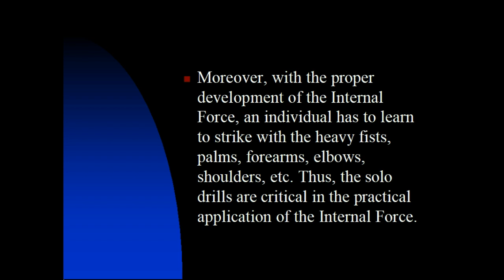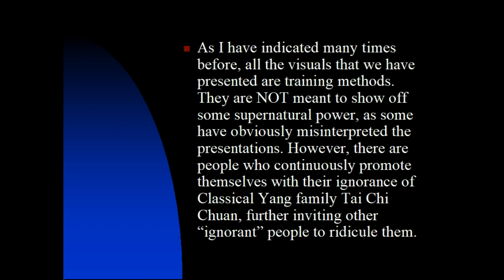Internal Force of Classical Yang Family Tai Chi Chuan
What is the Internal Force of Classical Yang Family Tai Chi Chuan?

The Internal Force, simply put, is a power that is 10, 25, 50 times stronger than your average opponents.

The entire curriculum of Classical Yang Family Tai Chi Chuan is designed to develop this powerful force.

The core training for the Internal Force is the Power Push Hand. With a proper, dedicated training, an individual will attain a strong body and the powerful force.

Subsequently, various push hand methods, such as the Striking energy, free push hand, that eventually follow, will assist in a greater attainment of the Internal Force.

With the proper guidance, an individual will understand the many different aspects of the Internal Force: Soft Peng Kieng Energy, Live Energy, Cheun Kieng presence, etc... However, only a few will ever reach this level.

Moreover, with the proper development of the Internal Force, an individual has to learn to strike with the heavy fists, palms, forearms, elbows, shoulders, etc. Thus, the solo drills are critical in the practical application of the Internal Force.

In addition, speed is absolutely essential in its practical application. To think that speed is absent in Classical Yang Family Tai Chi Chuan, is pure ignorance. An individual must train in speed and accuracy with the Internal Force.

With any athletic discipline, an individual's body and mind have to be superbly conditioned. It is this combination of the conditioned body, force, and mind is key to success. Anyone who has learned and trained in 'Number One Under The Heaven' Chi Gong understands the agonizing path of the conditioning of the body, the energy, the force, and the mind.

Thus, every single curriculum of Classical Yang Family Tai Chi Chuan is a training method and has a specific purpose, which is designed for the attainment of the gargantuan Internal Force.

As I have indicated many times before, all the visuals that we have presented are training methods. They are NOT meant to show off some supernatural power*, as some have obviously misinterpreted the presentations. However, there are people who continuously promote themselves with their ignorance of Classical Yang family Tai Chi Chuan, further inviting other “ignorant” people to ridicule them.

If some hostile person wants to knock your head off for whatever reason, then the obvious suggestion is to either run off in the opposite direction as fast as you can or stand your ground and knock your adversary’s head off first. If the latter, then do it with the power of the Internal Force of Classical Yang Family Tai Chi Chuan.

*Chi power

What is 'Number One Under The Heaven' Chi Gong*?

Do you want to step up your game? Are you interested in learning one of the most powerful chi gong set that will condition and strengthen the body, will elevate chi (p-energy,) increase and intensify the Internal Force, and strengthen the ability to focus the mind/intent...then, please email and inquire about the rare opportunity to learn that will open the gateway to the understanding of the Internal Force of Classical Yang Family Tai Chi Chuan.

*'Number One Under The Heaven' Chi Gong was transmitted to my SIFU (Chu, Gin-Soon) from SIGONG (Yang, Sau-Chung.)